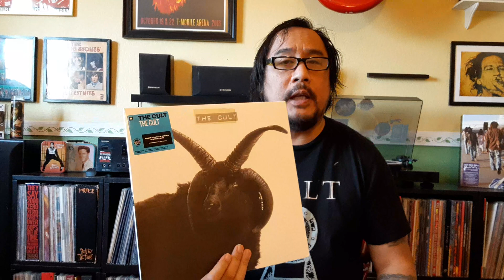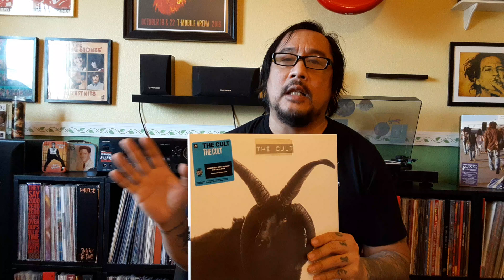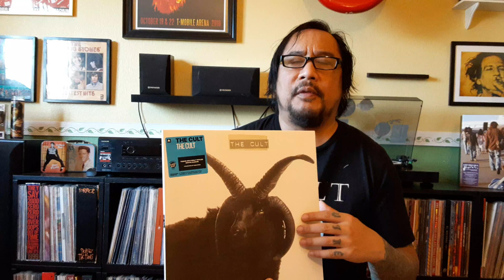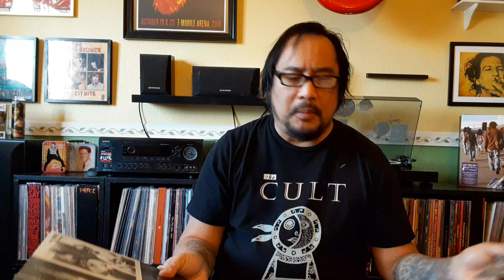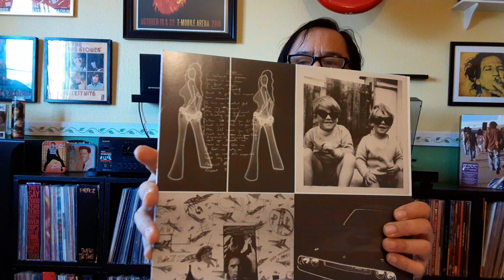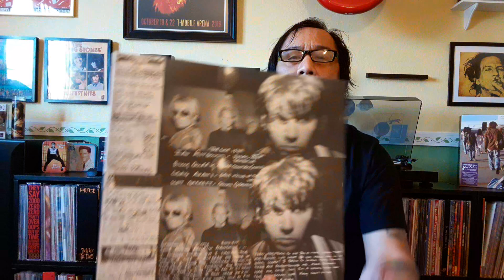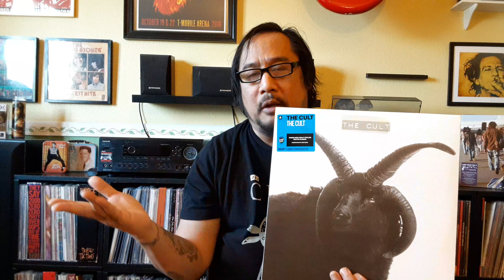The Cult - Black Sheep Reissue Review